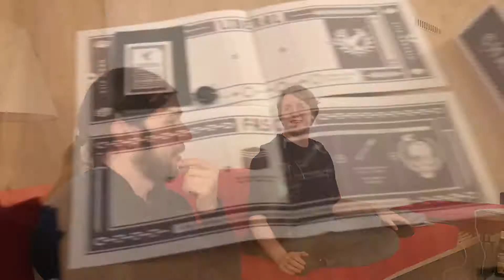Confluent Kafka training: The Codestar way.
We like to combine serious training with fun. Instead of a boring conference center, we do our trainings in holiday houses in beautiful locations with Boardgames, Beer and BBQ. Like this Confluent Apache Developer training near the beach in Zeeland.